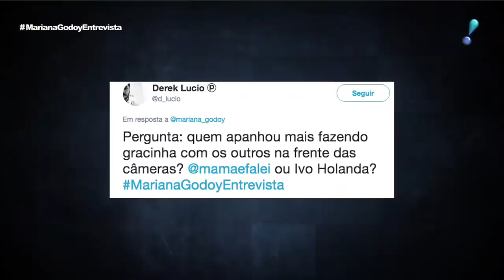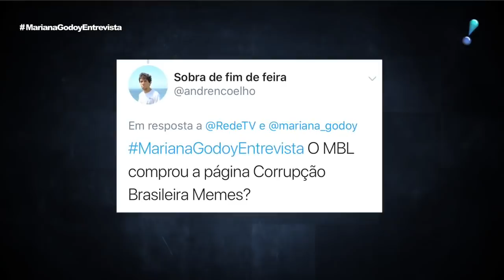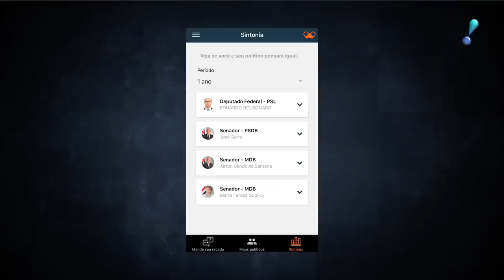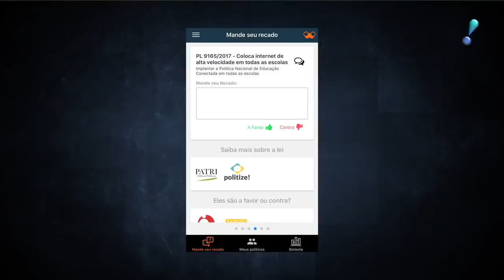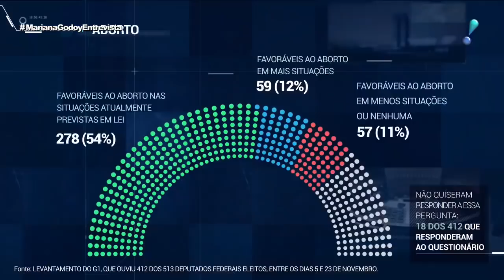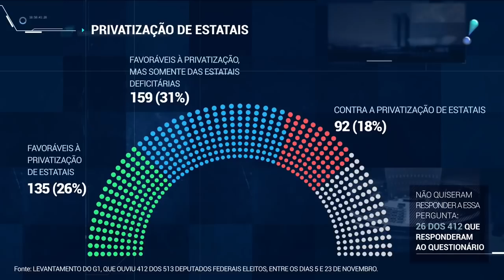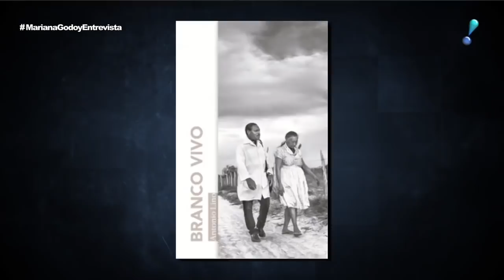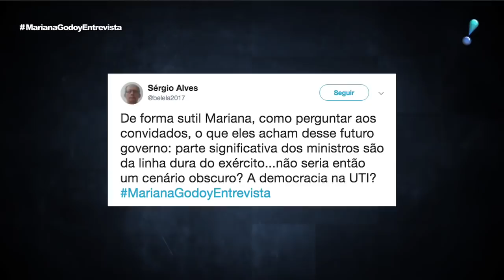Mariana Godoy entrevista Kim Kataguiri e Mamãefalei